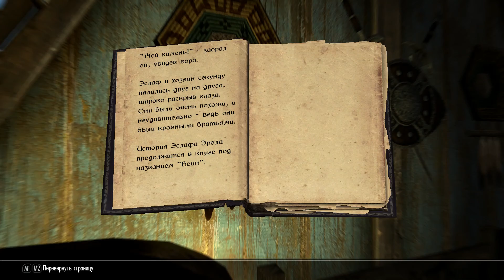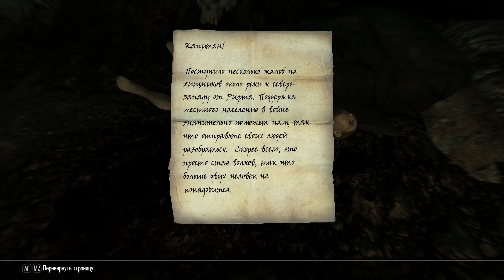Skyrim SE Легенда - 16.Путешествие до Святилища Великого древа.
Прохождение Skyrim Special Edition на Легенде,на русском языке с модами.

Видео для лиц старше 16 лет.